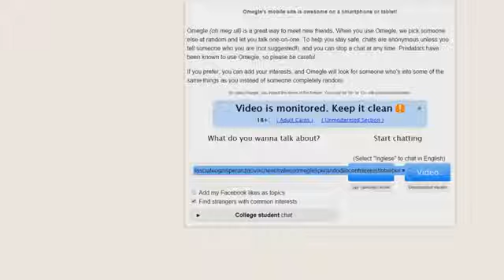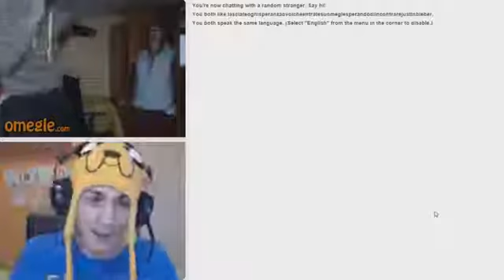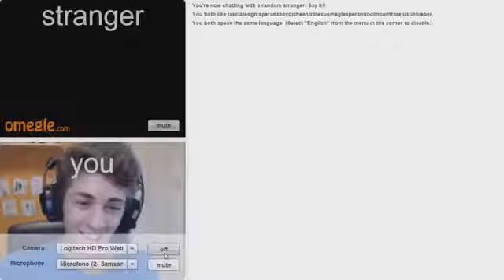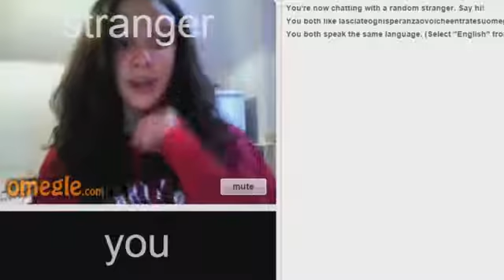Omegle - INCONTRARE I FANS IN WEBCAM! - [SPECIALE 2 MILIONI DI ISCRITTI!].mp4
Mafia 2 - Gameplay Walkthrough Let's Play ITA - Parte 5 - Alla ricerca di un lavoro (MAFIA II ITA) ps3.mp4